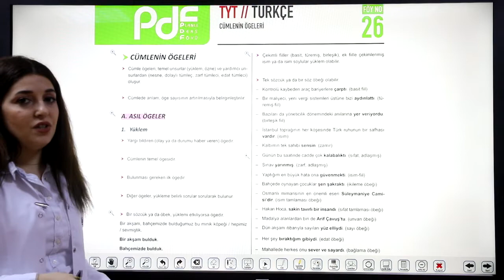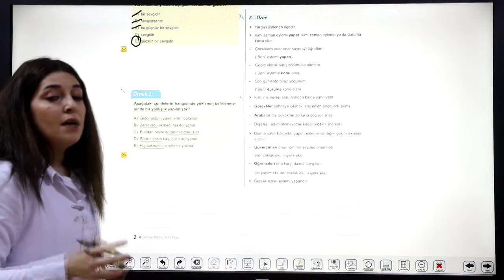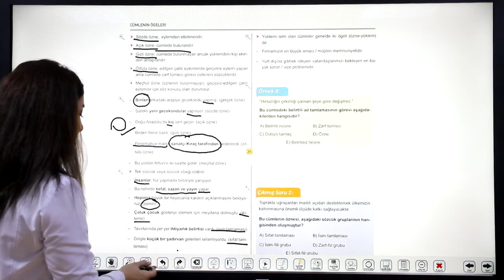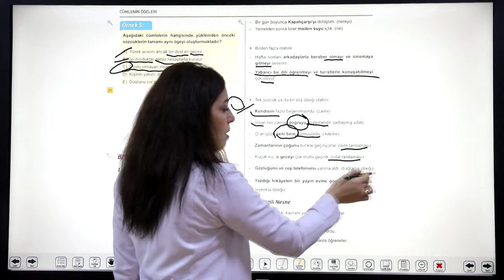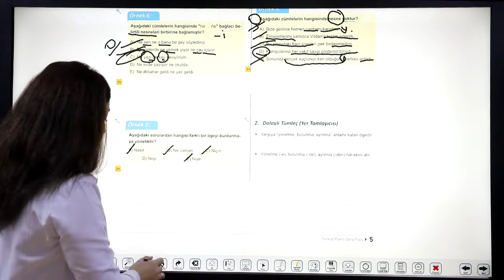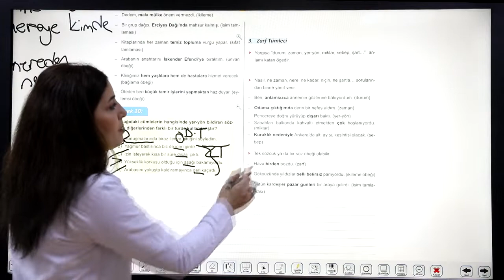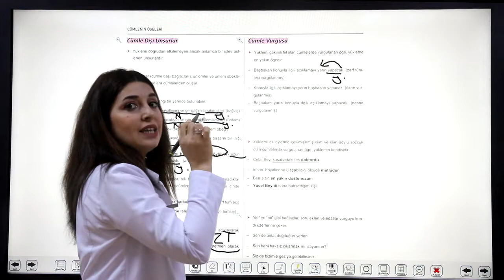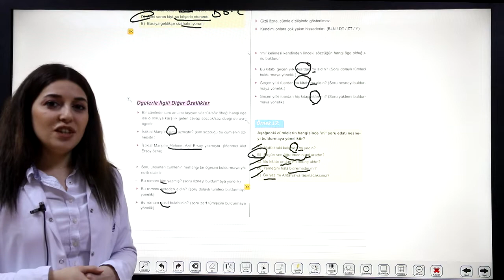Gençlik Merkezi | Türkçe Dersi | Konu: Cümlenin Öğeleri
Gaziosmanpaşa Belediyesi Bilgi Evleri  8. Sınıf öğrencilerimiz için uzaktan eğitimlerimize başladık. İyi dersler...